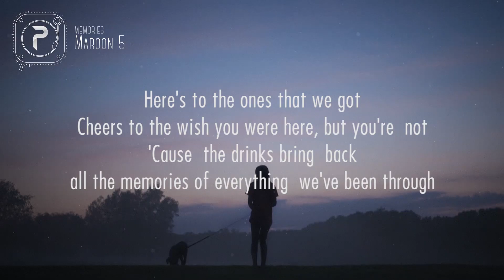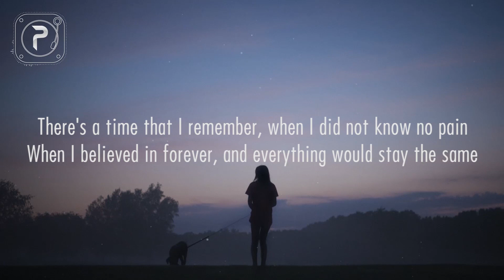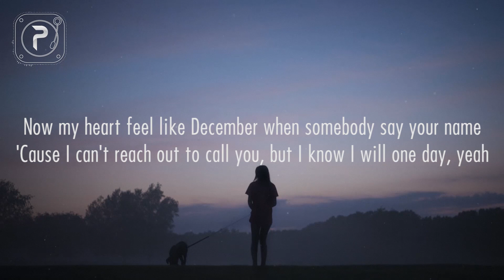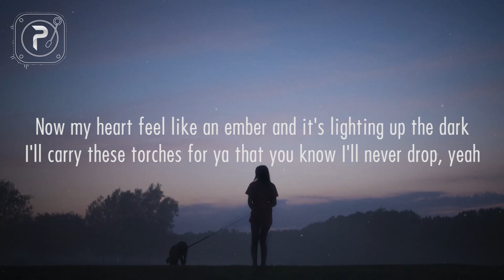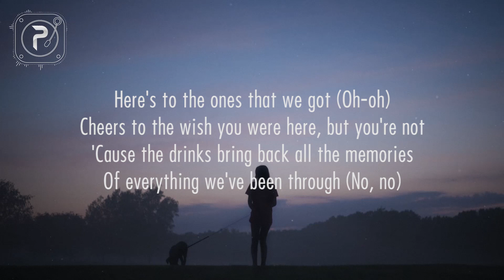[1 HOUR 🕐 ] Maroon 5 - Memories (Lyrics)